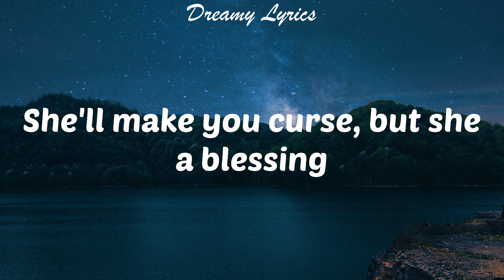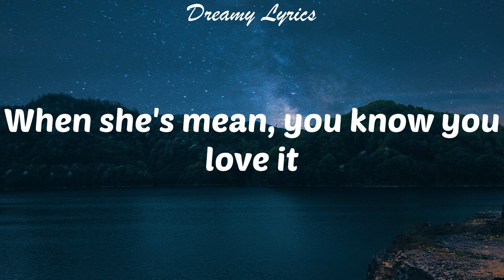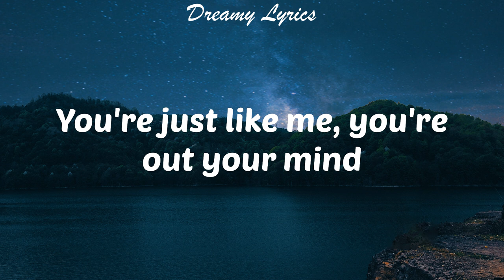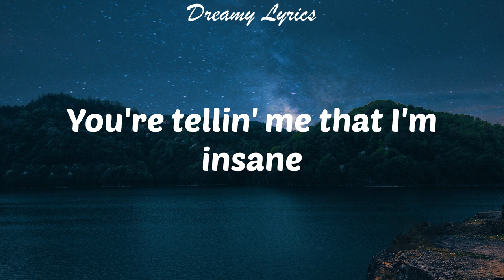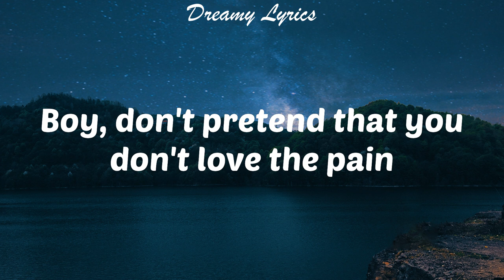Sweet but Psycho (Lyrics) Ava Max